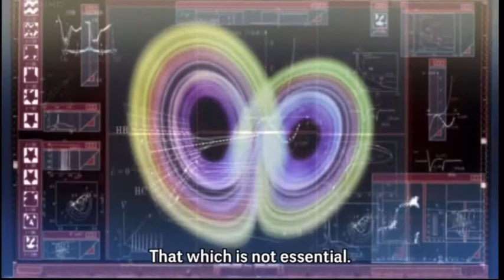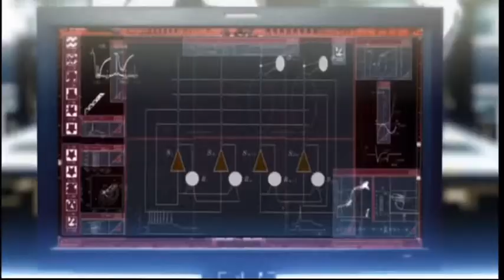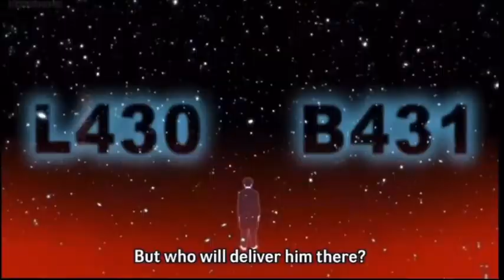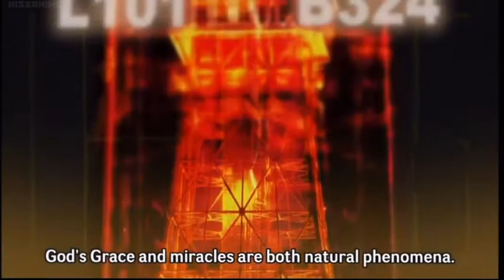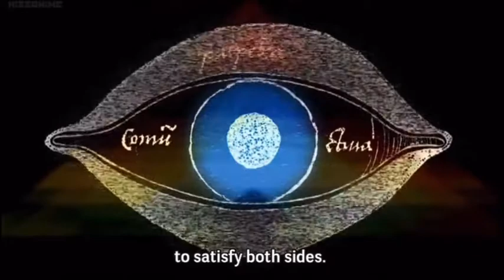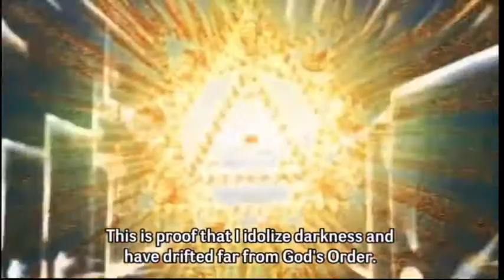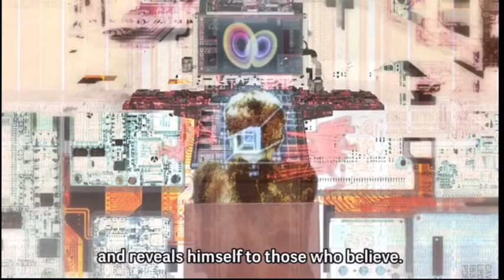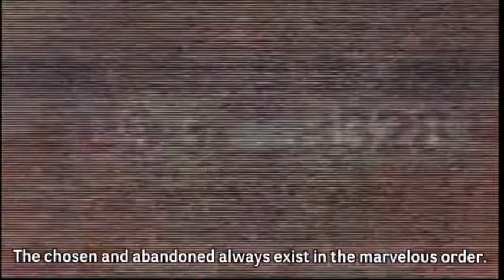LIMIT CYCLE - Studio 4°C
I own ZERO rights to this work, which is copyright to Studio 4°C. Further credits are listed below.

I have simply uploaded this anime short to my personal YouTube.. really just for myself.
I’m aware that there is a total niche following for this short film & many will overlook a work as strange as this.

But it’s dear to me & difficult to find to stream in a standalone form.. or anywhere on YouTube basically, in it’s original subbed version.

So here ya go. Count on 50+ of the views being just me lol

Credits:

LIMIT CYCLE (short film)
[From the anime anthology GENIUS PARTY by Studio 4°C]

Director: Hideki Futamura
Script: Hideki Futamura
Storyboard: Hideki Futamura
Art Director: Hiroki Hirano
Cgi Director: Hiroki Hirano

Assistant Key Animator:
Takahiro Tanaka
Takayuki Hamada
Color design: Hiroki Hirano
In-Between Animation Director: Mutsuko Yokotani
Key Animation: Hideki Futamura
Setting: Hideki Futamura

Voice of Unnamed Man provided by Hiroshi Mikami